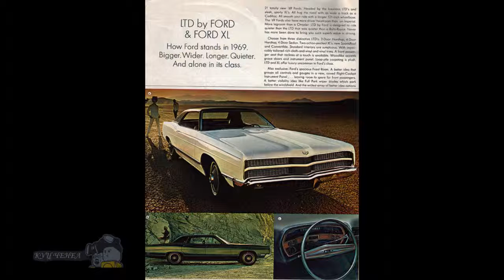American Retro cars in 1969 Ford LTD tuning cars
American Retro cars in 1969 Ford LTD tuning cars. Ford is a legendary American cars. On our channel, we will show the best models from the late 60s, it will be tuned cars. Such cars are now considered vintage cars and often they show at the exhibition of automobiles and various auto shows. Click huskies if you like these vintage cars from America (USA).